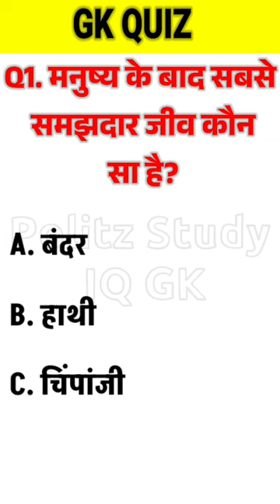GK questions 🔥💯IIGK questions and answers💥👍II GK in Hindi😱I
generalgk questions in hindi
knowledge questions and answers
gk hindi
gk ke question
gk quiz
gk gs
100 easy general knowledge questions and answers
science gk
50 gk questions with answers
computer gk
500 gk question pdf in hindi
gk bits
history gk
basic gk questions
gs question
history mcq
gk mcq
10 gk question
gk test
100 easy general knowledge questions and answers in english
100 current affairs questions and answers
current affair questions and power
10 gk questions with answers
100 easy general knowledge questions and answers
500 science general knowledge question answer
gk questions in hindi 2022 pdf
5 gk questions with answers
100 gk questions for class 1
100 gk questions for class 5
current gk questions with answers
500 science general knowledge question answer in hindi
gk questions 2022 with answers
general science questions in hindi
gk questions with answers in english hard
gk questions for class 6 with answers pdf
gk gs question in hindi